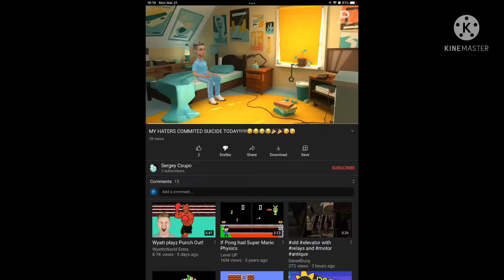Proof That Sergey Csupo Is Heartless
He just celebrated people committing suicide, which that is ONE HUNDRED PERCENT HEARTLESS!